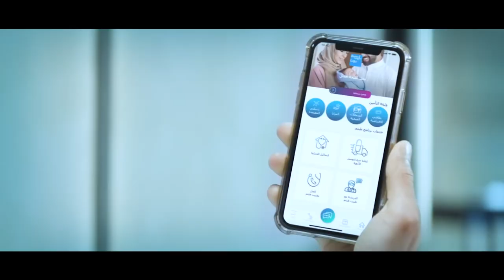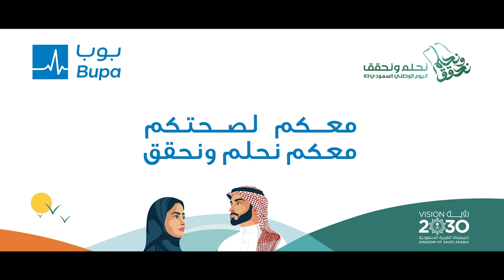اليوم الوطني ٩٣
معكم حلِمنا، تطورنا، وحققنا ✨
معكم في رعايتكم وخدمة وطنّا 🇸🇦💚